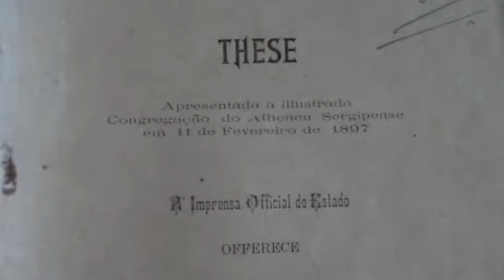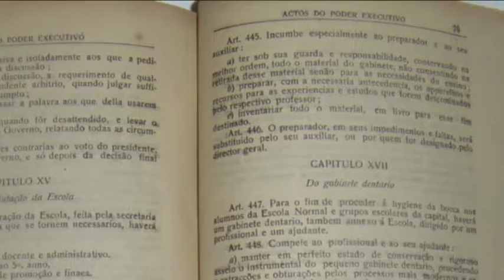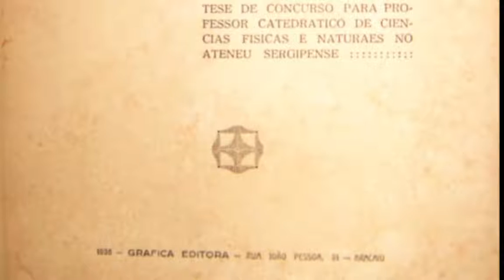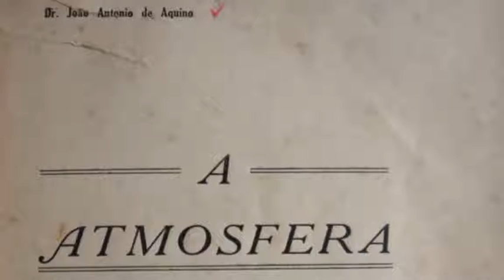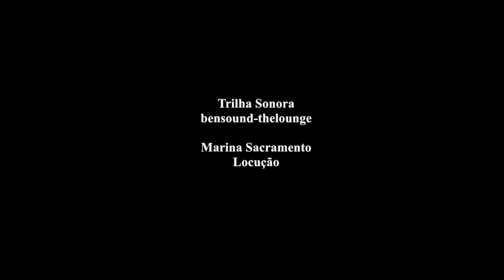As ciências físicas, químicas e naturais - 150 Anos do Atheneu Sergipense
Os elementos de ciências físicas, químicas e naturais foram adicionados ao plano de estudos do Atheneu Sergipense no ano de 1882, com a posse do professor Daniel Campos.

Com a adição dessas disciplinas, o estudo das ciências no Atheneu Sergipense obteve um patamar diferenciado. Gabinetes e laboratórios com itens especiais deixavam as aulas das ciências naturais muito mais práticas, fascinantes e inesquecíveis.

Confira mais um vídeo da série alusiva aos 150 anos do Atheneu Sergipense. Para saber mais sobre a trajetória dessa instituição que faz parte da história da educação sergipana veja os vídeos anteriores disponíveis aqui em nossa página.